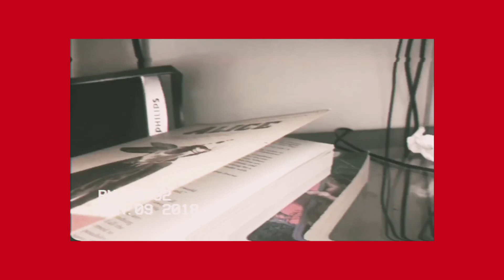Dean - D (Half Moon) SHORT COVER